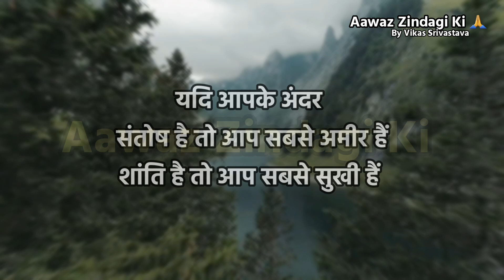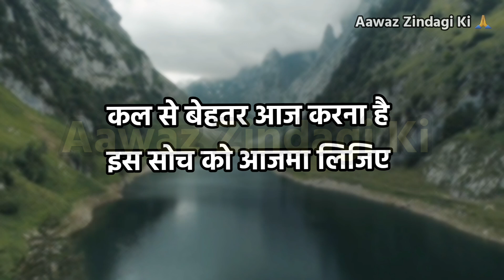जिंदगी को जीना सिखाती इन पंक्तियों को एक बार जरूर सुनें | मोटिवेशन से भरपूर Inspirational Quotes